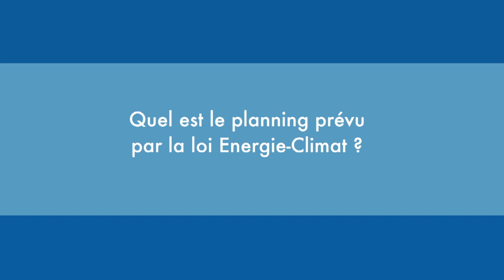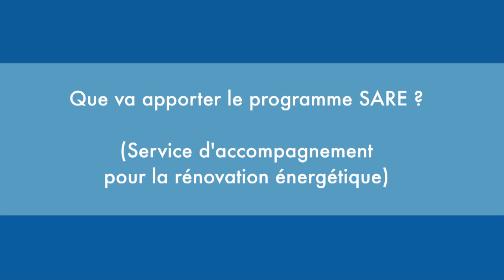FNCCR 2019 - Marjolaine Meynier-Millefert, députée de l'Isère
Interview de Marjolaine Meynier-Millefert, députée de l'Isère sur le Plan de rénovation énergétique des bâtiments, suite à la table ronde consacrée à ce sujet au Congrès 2019 de la FNCCR de Nice (1-3 octobre 2019). Copyright Watts-New